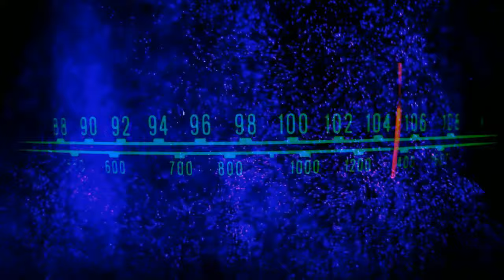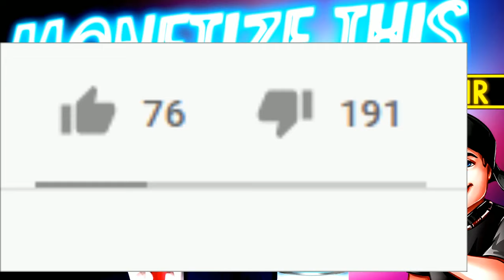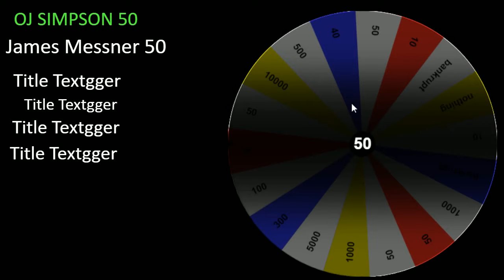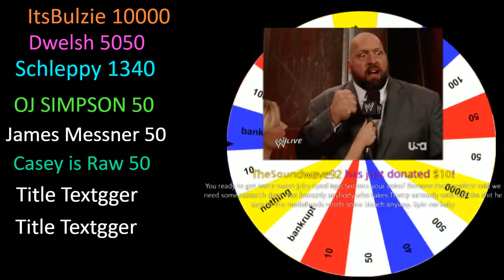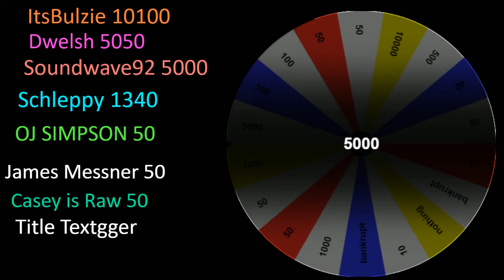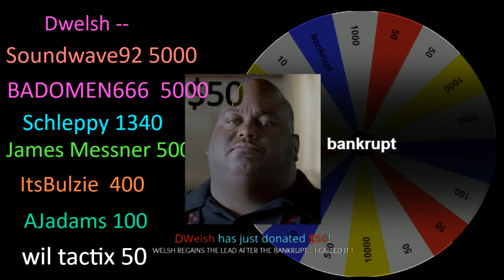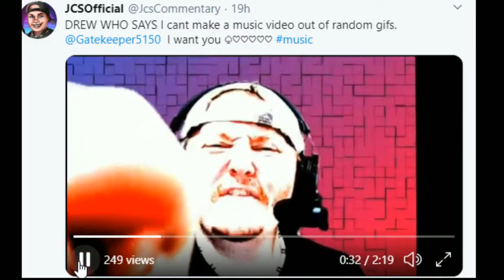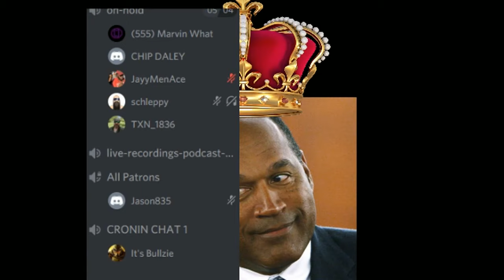Monetize This #261 - Donald Trump - DRINK UP Yummy Lysol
REPORTER: "Can I ask you a question?"

TRUMP: "No. That's enough."

REPORTER: "But that wasn't my question..."

TRUMP: "The problem is you don't write the truth."

REPORTER: "Can I ask you a question about..."

TRUMP: "CNN is fake news. Don’t talk to me."

Adtr 210
Arknolia Strokelbean
Awonddy Big M
Brian Harper
Brokenlion
CJ Bradley
ColdBrewKrew
DanH&Cora
Dean Bigelow
Drewbar100
Duane Crenshaw
Frog Kid
Gary Metzler
John Zippay
Joseph Lightsey
Junebug
KalELbama311
STAR SCREAM
Matt Rossmeier
Mike Gwaz from Brooklyn
Mike torian
NickY J
Omar Fakharany
Shell Bryan
shygod97
Sith_Negan
sixx535
Spiderland Leafs Fan
Steveo
Talk2MeNice
TheBear1322
Tony Diesel
xtoxicxjokerx

Justin Mcneil
DMOON
TheBear1322
Sith Neegan
Gorilla Strong
Nikki T
The Goon
Schleppy13
TNA_Better Than WWE
JustCallmeLuke
NullDeath
ABELsalasJR
BADOMEN666
WoolhatDemon
Shell
AruShinchu
Lemon

$3.16
$4 Rycrack
$4.99 Mong JB
$5 ShiBUM
$6.25  XMAS Stunner on SANTA
$6.66 kane

Thanks to.

JDfromny206 wrestlelamia
Joe Cronin
wwe
grimstoyshow Grims Toy show
Keemstar
H3H3
Joe Cronin
wwe
podcast
howard stern